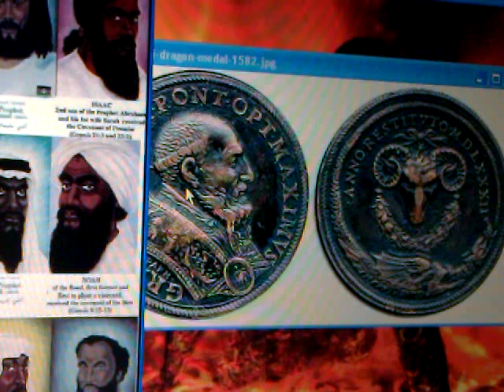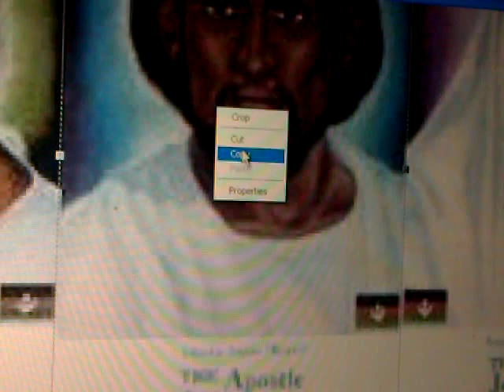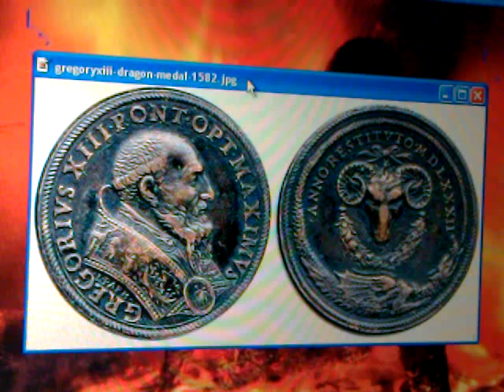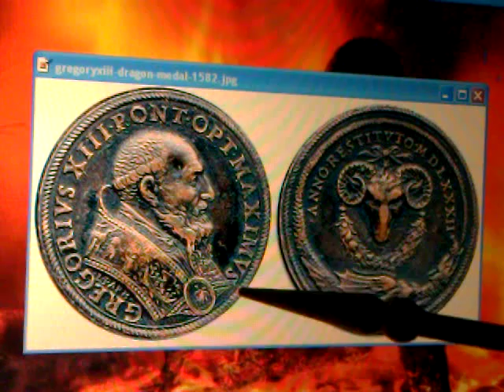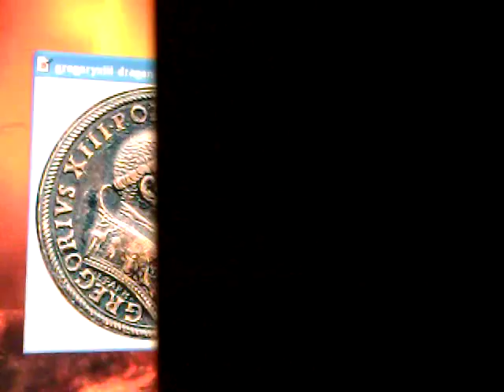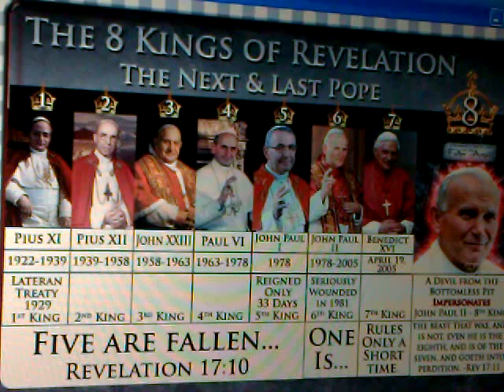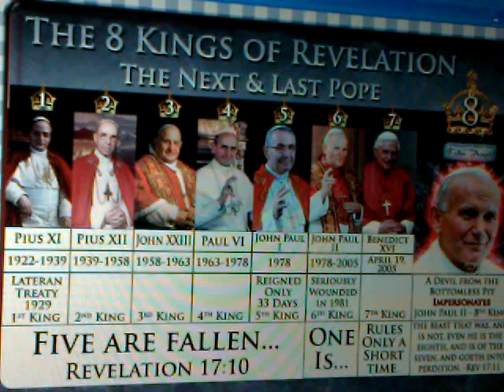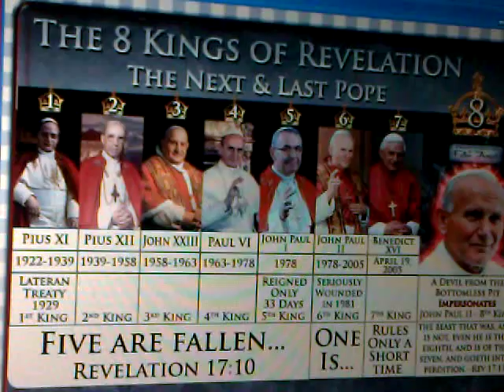RASTAFARI SPECIAL REPORT 1/7: REVELATION 17 EXPOSES 8 KINGS, "BABYLON" & PAPAL CONCLAVE 2013